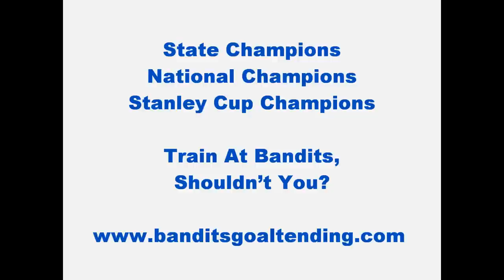Bandits Goalie School - 2010 Keep It Sharp Spring Clinic Pictures!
In the off season, its important for goalies to keep their skills sharp and work on their fundamentally flawed areas of their game. The Keep It Sharp clinic continually pushes goalies to work on their core mechanics and skill sets each week while also paying close attention to the areas of their game that need polishing and tweaking while attending this clinic during the spring time.

All goalies, no matter what their skill level is, have all gone through stretches when their skill sets and confidence have somehow vanished and they felt unsure of themselves throughout the season and even while training in the spring and summer during the off season.

The reason why Bandits Goalie School offers various spring clinics is to give goalies the ability to stay sharp with their dominate skills but more importantly to improve and tweak their flawed skills sets and bring them back into their game with confidence, development and growth the following season.

The Keep It Sharp clinic offers an atmosphere that will push each goalies out of their comfort zone, challenge goalies to learn new techniques and work on repetition to develop advanced skills to increase ones playing potential on and off the ice.

Drills are designed to simulate game situations to work on agility and recover of which are designed for all ages. Bandits also prides itself on creating an unmatched on ice intensity with not only the goalies but having highly skilled shooters at every station to make each goalie work for every shot!

At Bandits we tell our students to Have A Purpose when playing. Dont just go out and practice for 60 or 90 minutes, go out and practice with a purpose. Pay attention to detail, work on 3 or 4 things throughout the course of each practice and youll begin to see a change in your physical and mental game. This is what makes an average goalie, a great goalie. Staying persistent with your work ethic and youll eventually be rewarded!